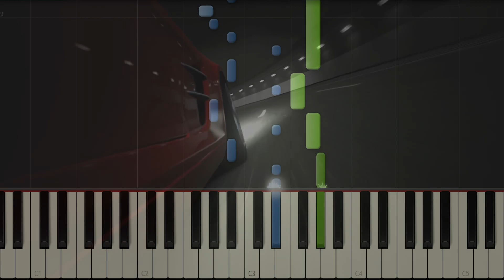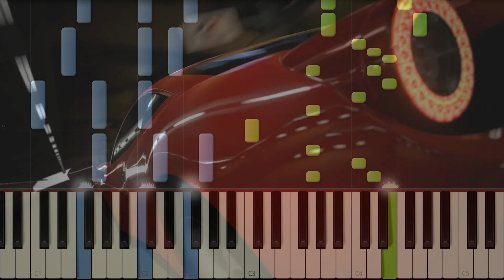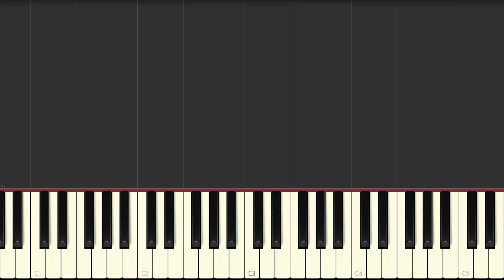Gran Turismo 5 - Memorabilia (Piano, Game Video)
🍀 🎹 ❤️ Best-loved songs by the community ❤️ 🎹 🍀

✨ 🎶 💙 Wholeheartedly recommended 💙 🎶 ✨

Mid file and sheet music can be downloaded (It is paid service last few years)

Composed by Taku Yabuki
Arranged by ILikeJazztyle